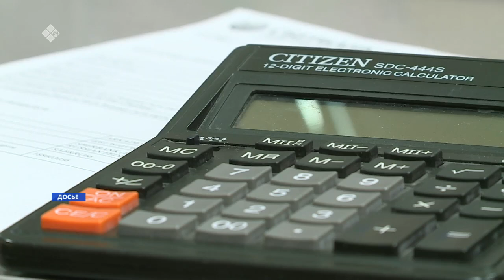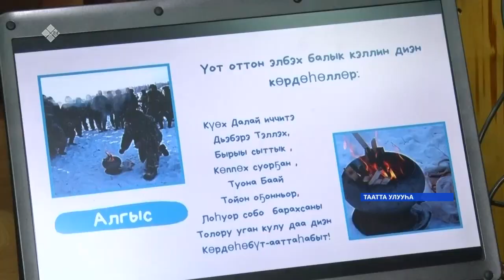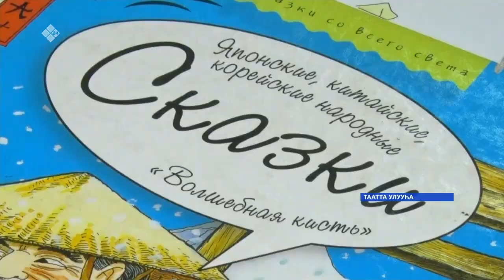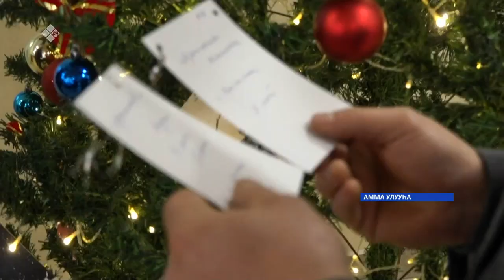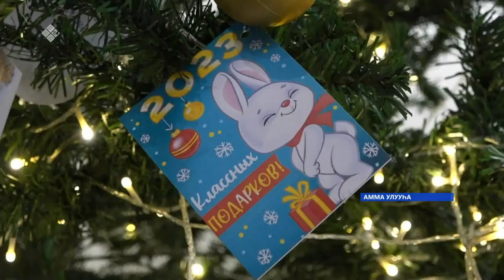«Саха сирэ» информационнай биэрии. Ахсынньы ыйын 01 күнэ 13:30